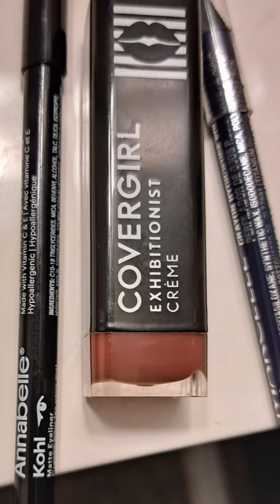Two Well Behaved Girls helped me find my kajal.God Bless All the good souls on earth.💓